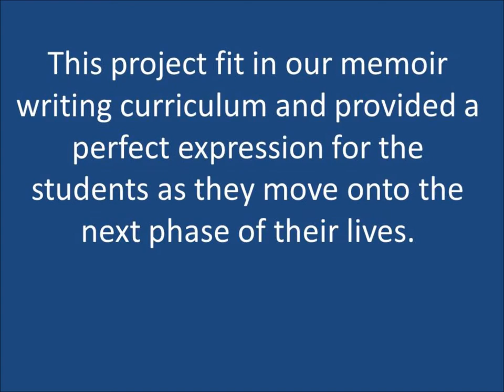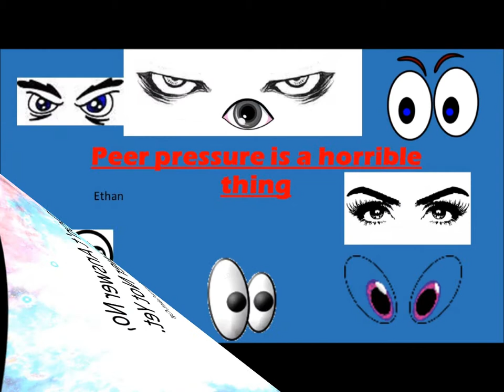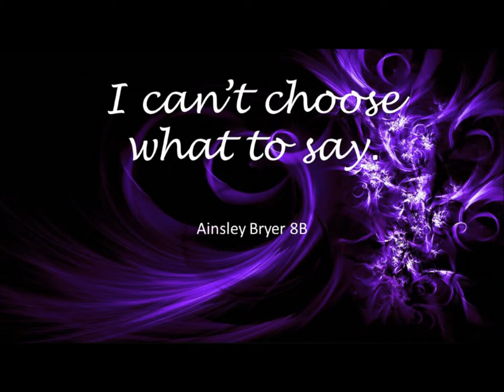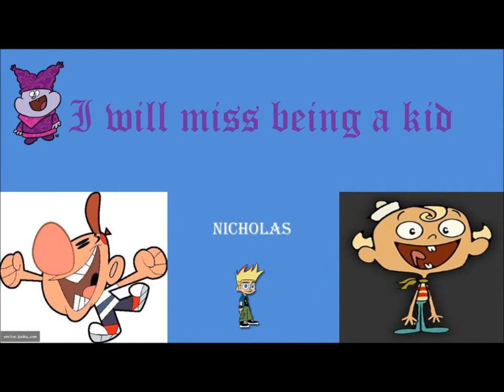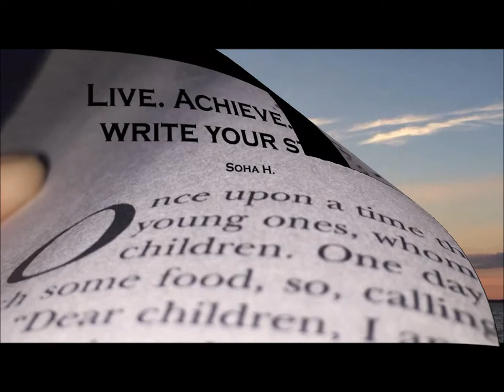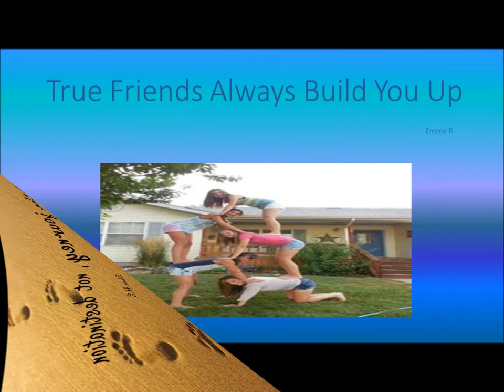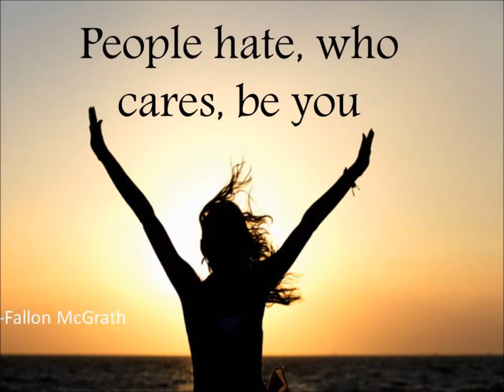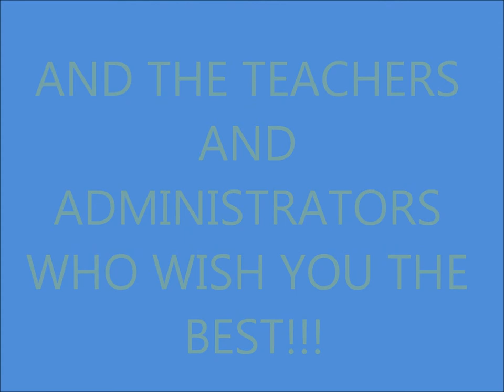FRCS 2014-15 6 Word Memoir project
8th Grade Celebration